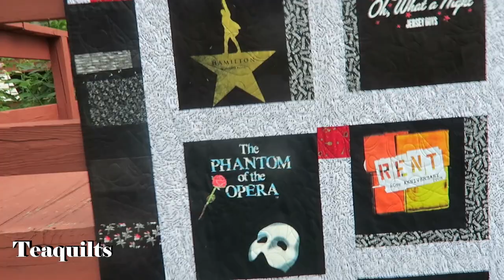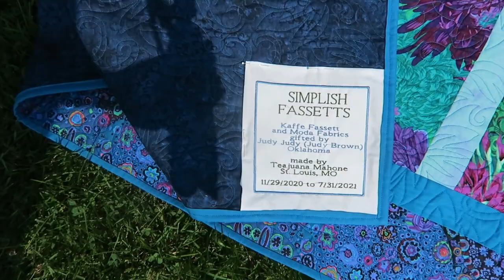Teaquilts July 2021 Completed Projects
Amazon Link for Stripology Ruler

Teajuana Mahone
11001 Dunklin Dr. #38205
St. Louis, MO 63138